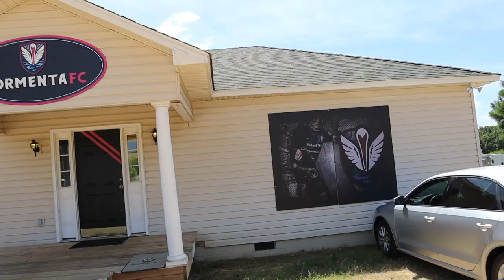FIRST GAME OF THE SEASON... suspended | Life of a Pro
Adrian Billhardt - TMCA
l/UCopW60bR1MyEsSZNQypJCgg

My name is Stefan Mueller and I am a professional footballer (Tormenta FC, USA) and an ACSM Certified Personal Trainer. I have experience playing NCAA Division I college soccer along with professional experience in Germany, England, and the United States.

About Mueller Performance

Stefan Mueller is a current professional footballer (Tormenta FC, USA, former NCAA Division I college soccer player (Temple University, USA), and ACSM Certified Personal Trainer. The goal of Mueller Performance is to share all of the knowledge I gathered over my years of playing and training to help you become the best player you can be.